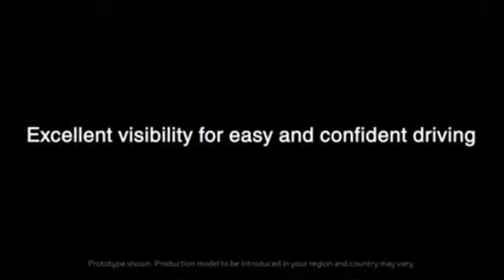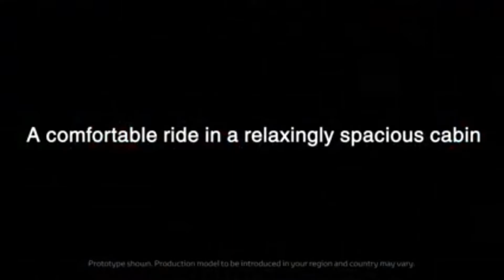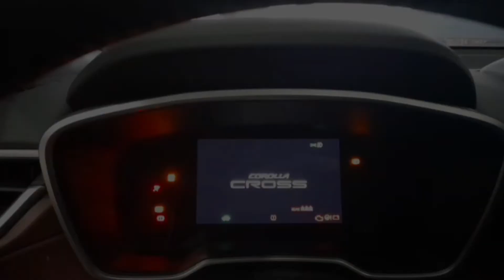Le Fameux SUV "Corolla Cross" fait ses premiers succès au Maroc